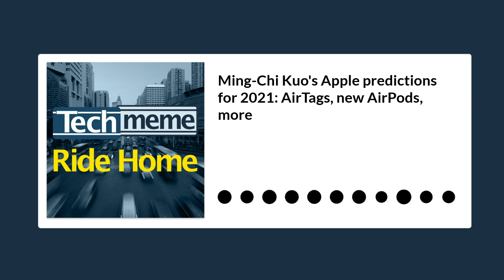Ming-Chi Kuo's Apple predictions for 2021: AirTags, new AirPods, more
Ming-Chi Kuo is out with his predictions for Apple releases in 2021. AirTags are finally coming, he says, as well as the first Apple devices to make use of Mini-LED displays, more Apple Silicon Macs are coming of course, new AirPods, and, yes, some sort of AR device will be at least announced.